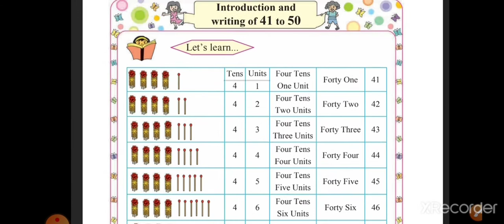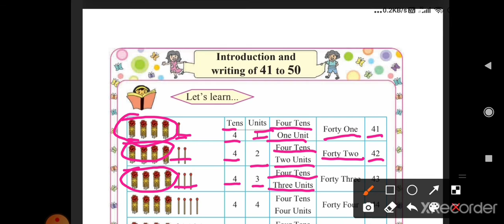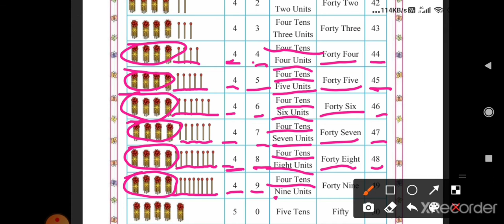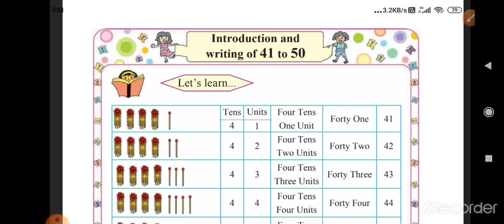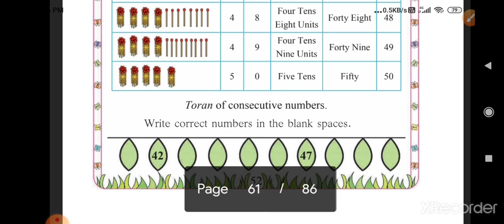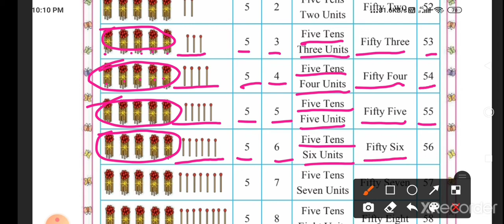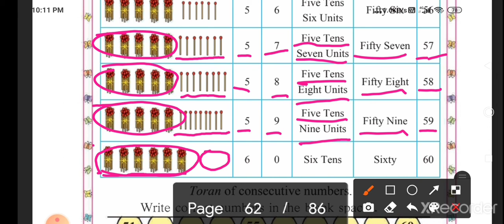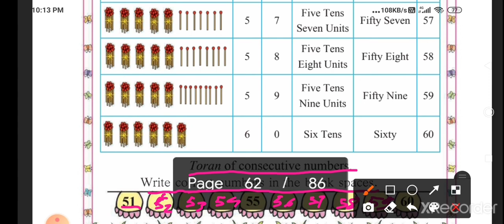| Std :- 1st | Subject :- Maths | Introduction And Writing Of 41 to 60 |